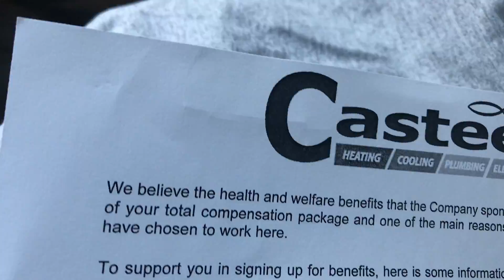Have Not Seen Them in a While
Hey guys welcome to my channel, if you are new please do not be afraid to destroy the subscribe button. abuse it like it HAVE BEEN owning you your money for 5 years, so that you can be part of the GOLDSQUAD. TURN ON YOUR NOTIFICATION.

GOLDSQUAD GANG GANG